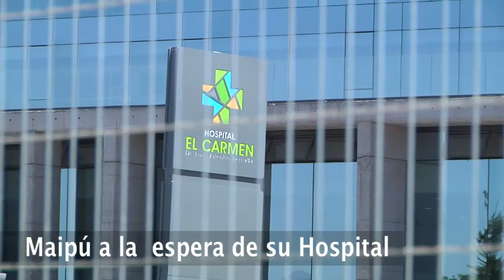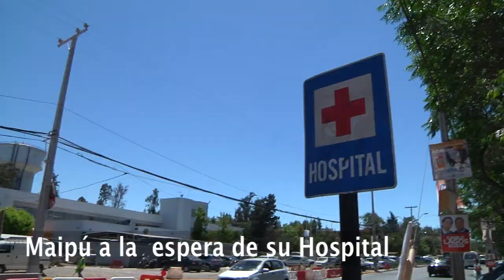Maipu espera su Hospital